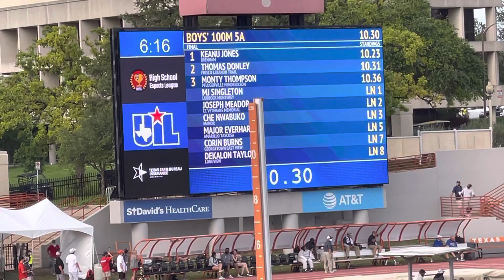Texas 2021 5A Boys 100m Race